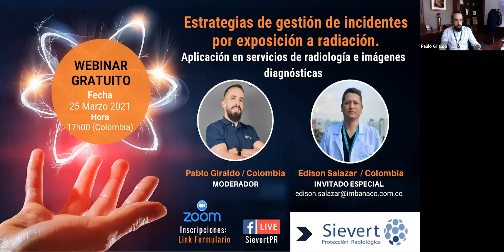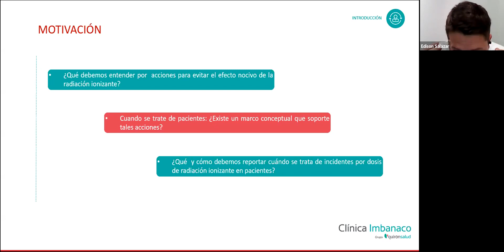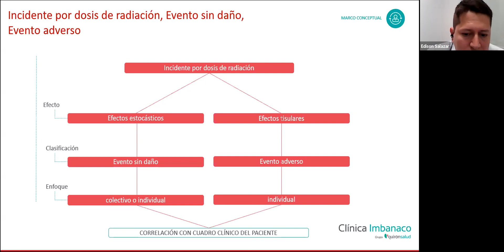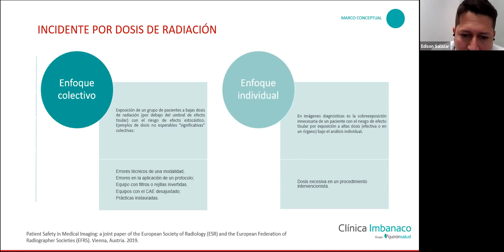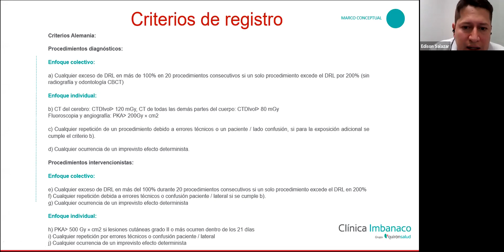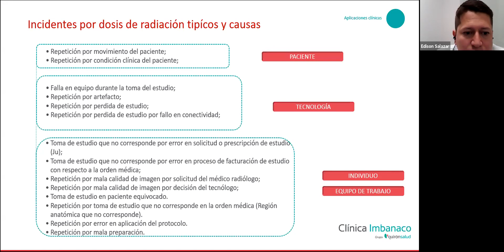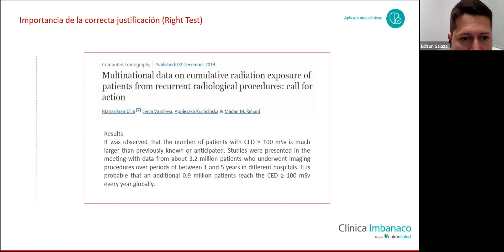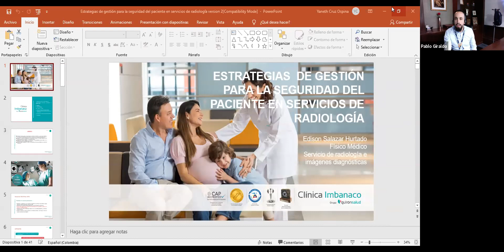Webinar Sievert: Estrategias de gestión de incidentes por exposición a radiación (Edison Salazar)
Estrategias de gestión de incidentes por exposición a radiación. Aplicación en servicios de radiología e imágenes diagnósticas.

El objetivo es establecer un marco conceptual para el análisis de incidentes por exposición a radiación en servicios de radiología, sobre el que se pueda establecer un conjunto de estrategias para la gestión de dichos incidentes.